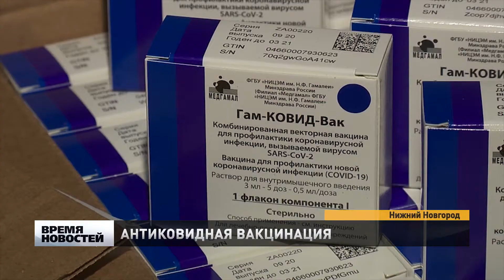Врачей продолжают вакцинировать от коронавируса в Нижегородской области